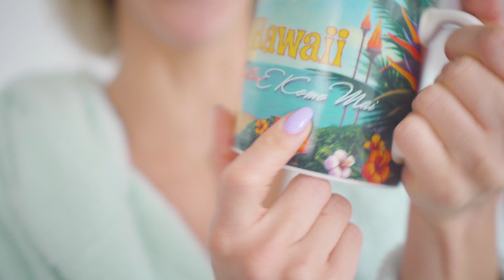¡Así me preparo para grabar! Tutorial incluido - RM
Los amooo mucho mucho...